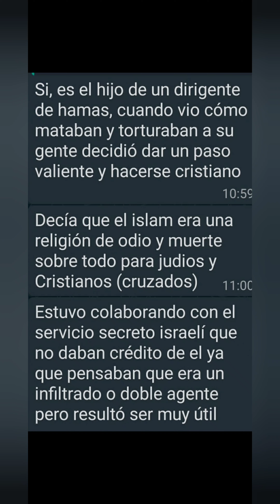La cosa se va a poner muy NEGRA🤦🏻‍♀️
Puedes colaborar con este canal a través de Bizum 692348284🇪🇦⚡🇪🇦